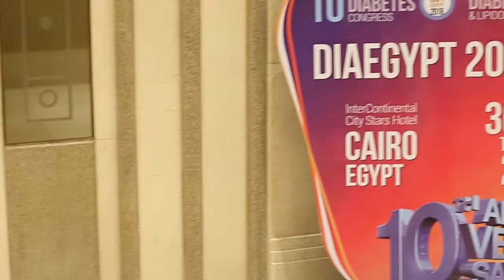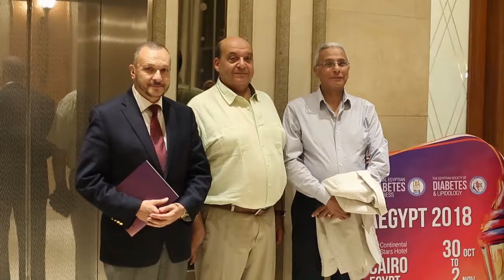Dia Egypt 2018 promo